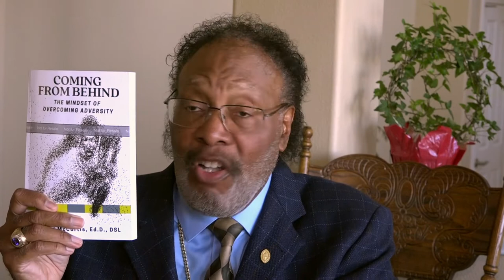"Coming From Behind: The Mindset of Overcoming Adversity Book Debut"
Dr. Gabriel E. McCurtis has written a new book entitled, "Coming From Behind: The Mindset of Overcoming Adversity." This book will debut in 10 days on Amazon Books. Be on the lookout!